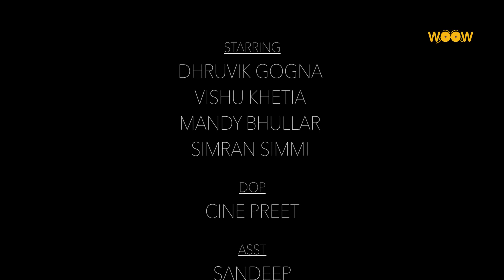ADLA BADLI - ORIGINAL SERIES | Latest Full Hindi Movie 2021 | New Bollywood Hindi Movie 2021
WATCH ALL EPISODES FREE